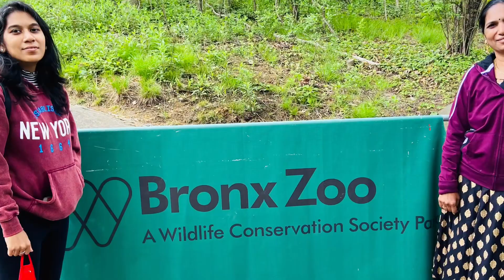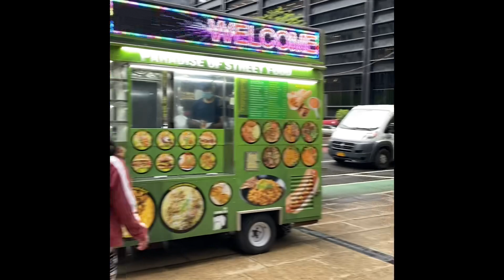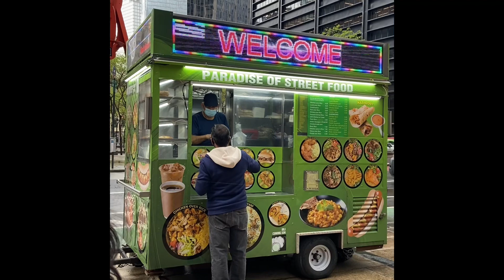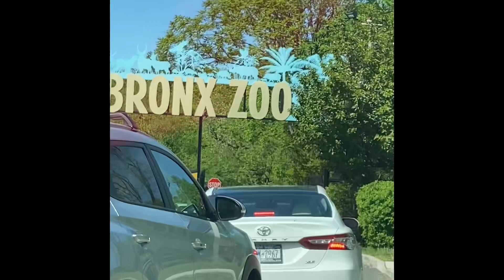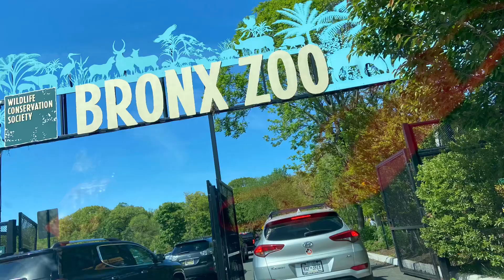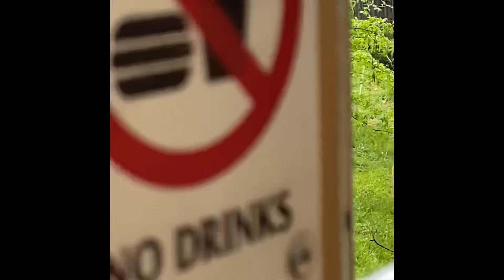Newyork City & Bronx Zoo